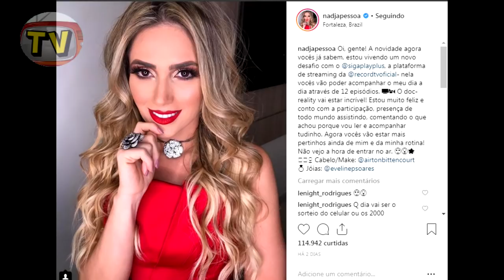Nadja Pessoa da a 'VOLTA por CIMA' e gravações pro novo Reality da empresária estão a todo vapor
A empresária Nadja pessoa que foi expulsa do reality rural a fazenda 10, acabou surpreendendo a todos pois além expulsa, não perdeu o contrato com a emissora além de ganhar um reality show na Record TV, onde mostrará sua vida com o marido D’Black após a “fama” conquistada nos dois realitis que ambos participaram na emissora.
O programa da empresária será disponibilizado no playplus, que é a plataforma de streen da emissora.

CONTEÚDO PRODUZIDO PELO PRÓPRIO CANAL